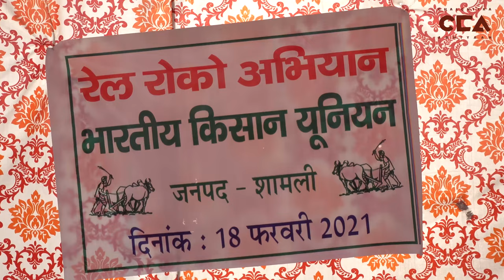यू .पी में किसानों ने किया रेल रोको आंदोलन || Railway tracks blocked by Farmers in UP - CCA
केद्र सरकार द्वारा पिछले साल सितंबर में लागू किये गए तीन कृषि कानूनों के विरोध में 18 फ़रवरी 2021 को किसान संगठनो के द्वारा देशभर में रेल रोको आन्दोलन हुआ | उत्तर प्रदेश के ज़िला शामली में  किसानों ने भी रेल रोको आंदोलन किया | चलचित्र अभियान की रिपोर्ट|

टीम- नकुल सिंह साहनी, अपल सिंह, विधात रमन, शाक़ीब यामीन रंगरेज़, विशाल स्टोनवाल

Farmers Unions organised a 'rail roko' (block railway tracks) form of protest on February 18, 2021 against the new farm laws implemented by the central government last year. Farmers from Shamli district also organised a 'rail roko' protest. A ChalChitra Abhiyaan report.

Crew- Nakul Singh Sawhney, Apal Singh, Vidhaat Raman, Shakib Yameen Rangrezz, Vishal Stonewall